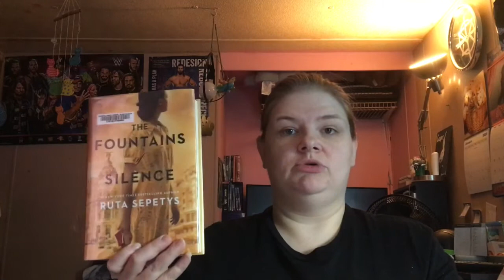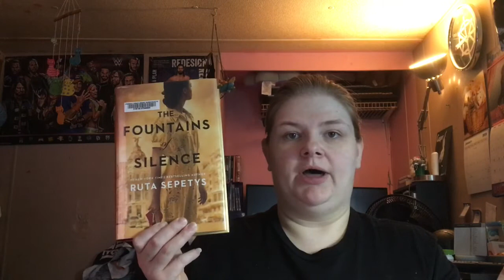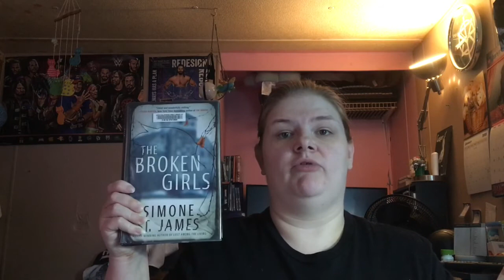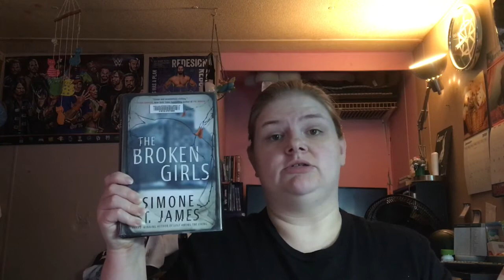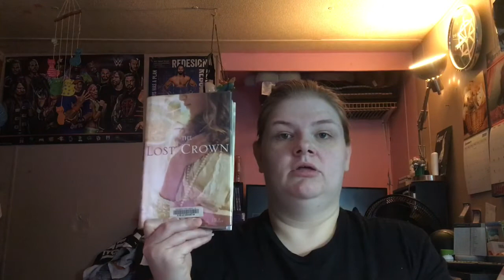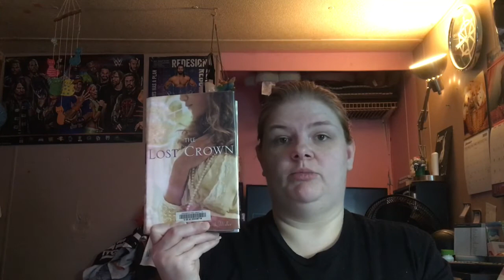February/Historathon TBR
Channel's mentioned